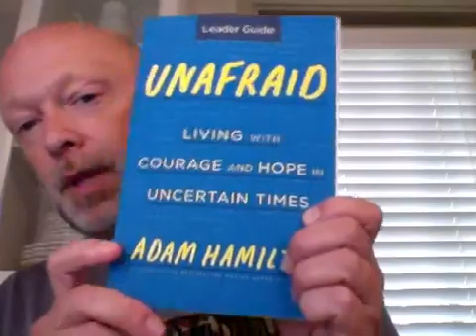Kingdom of God, Part 5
Weekly Live Bible Study for LIFT Community Church, Dallas, Texas
Pastor Gary Fox